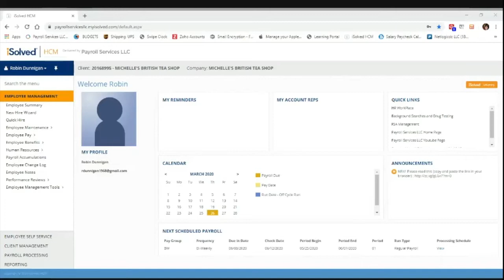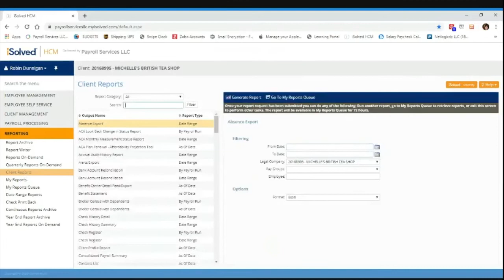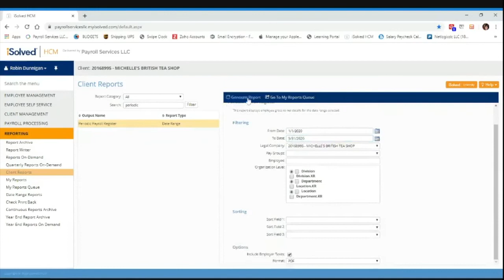SBA Loan Documents High Res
How to get payroll documents for your SBA Payroll Protection Program Loan.